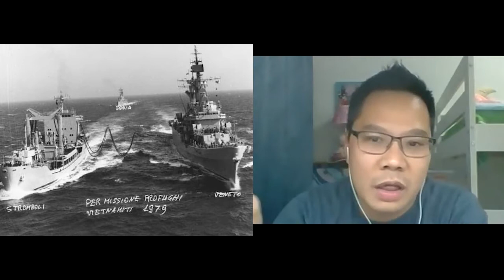Chiacchiere fra emigrati: VIETNAM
Torna la rubrica in cui parliamo a ruota libera con persone che hanno esperienze di vita diverse. A partire dagli italiani come me che sono emigrati all'estero, fino a chi come il nostro amico Tri da piccolo si è trasferito nel bel Paese.
Ricordo a tutti che se vi va io sono sempre disponibile per fare quattro chiacchiere fra emigrati! :)